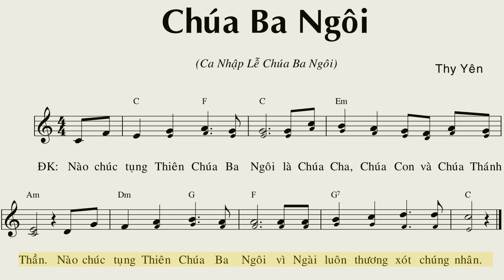Chúa Ba Ngôi - Thi Yên (Tập hát - bè phụ)